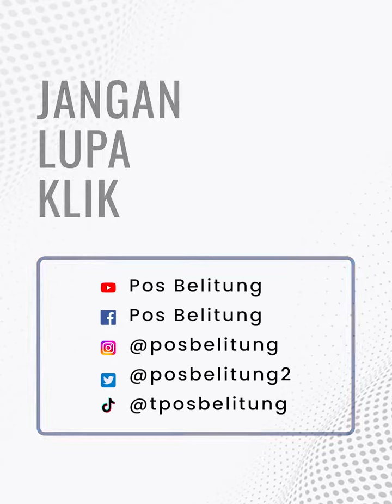Unik Pernikahan di Madura, Pengantin Naiki Kuda Berbalut Kain Merah Sambil Berjoget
Madura kerap memiliki adat dan budaya yang cukup unik. Selain terkenal dengan karapan sapinya, kali ini soal tradisi pengantin baru di Madura.

Video yang diunggah akun @mukhlis_sukses.selalu1 menampilkan sepasang pengantin yang menaiki kuda. Uniknya, kuda dengan balutan kain warna merah itu menari ke kiri dan ke kanan mengikuti irama lagu.